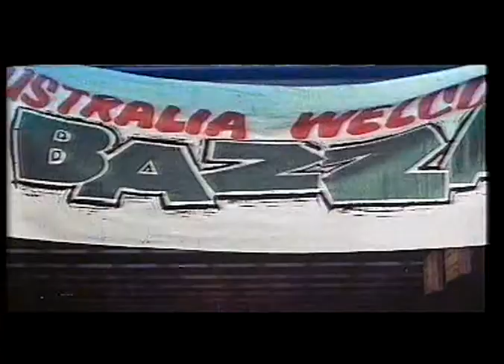Barry McKenzie Holds His Own (1974) Trailer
VHS trailer for the 1974 Ozploitation comedy Barry McKenzie Holds His Own, directed by Bruce Beresford, starring Barry Crocker, Barry Humphries and more.